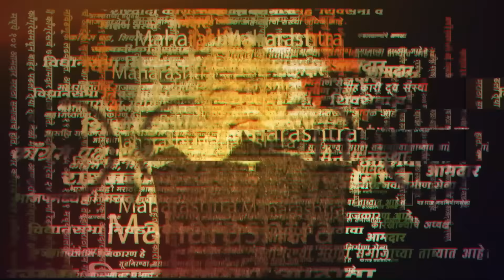Nagar Loksabha 2024 Result: Sujay Vikhe Patil यांच्या चुका; Nilesh Lanke नी उचलला फायदा | Elections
नगर लोकसभेत विद्यमान खासदार सुजय विखे पाटील पाटील यांचा राष्ट्रवादी काँग्रेस शरद पवार गटाच्या निलेश लंके यांनी पराभव केला. या पराभवामागे असलेल्या कारणांचा हा उहापोह. सुजय विखेंच्या कोणत्या चुका निलेश लंकेंच्या पथ्यावर पडल्या, घ्या जाणून.

Mistakes by Sujay Vikhe Patil; Benefit taken by Nilesh Lanke | Nagar Lok sabha Election 2024